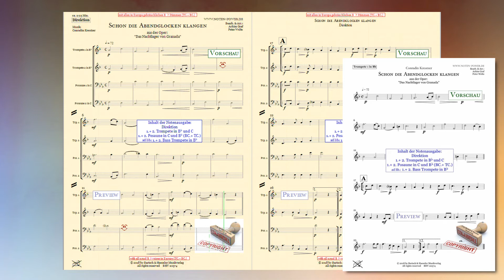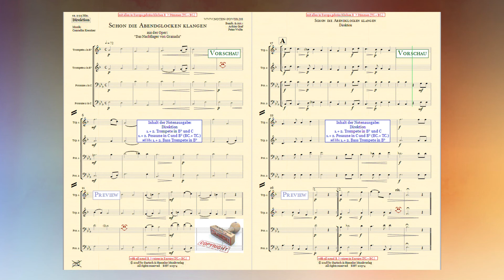20574, Schon die Abendglocken klangen, für Blechbläserquartett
Schon die Abendglocken klangen
aus der Oper: „Das Nachtlager von Granada“
gemischtes Blechbläser Quartett

Inhalt
Direktion & Einzelstimmen:
1.+ 2. Trompete (Flügelhorn) in C/Bb
1.+ 2. Posaune in C/Bb
ad. lib. 1.+2. Bass Trompete in Bb
Incl.:
Einzelstimmen Schweiz: [TC.]
Voix Française / Benelux: [BC.]

Bestell. Nr.: / Order No.:
BHV 20574